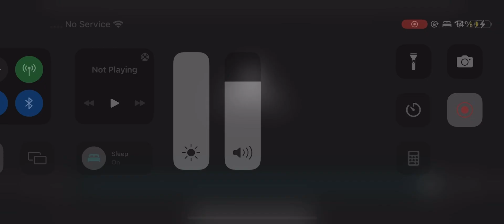My First Roblox Video.